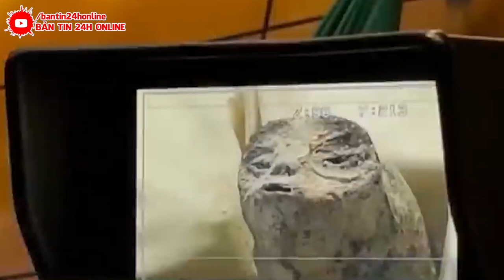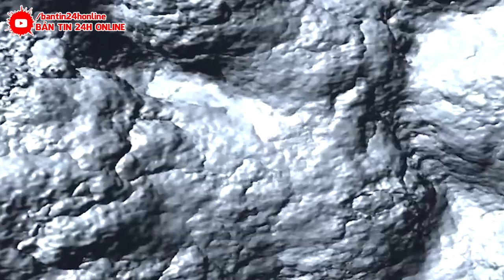Hóa thạch 1.800 năm tuổi của "người ngoài hành tinh" được trưng bày ở Quốc hội Mexico